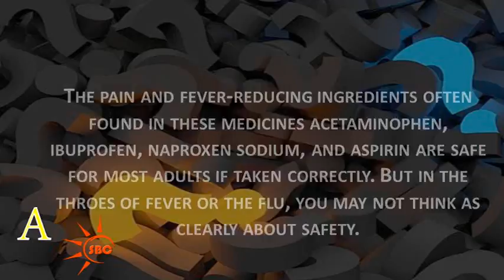Which is the best tablet for fever?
The pain and fever-reducing ingredients often found in these medicines -- acetaminophen, ibuprofen, naproxen sodium, and aspirin -- are safe for most adults if taken correctly. But in the throes of fever or the flu, you may not think as clearly about safety.